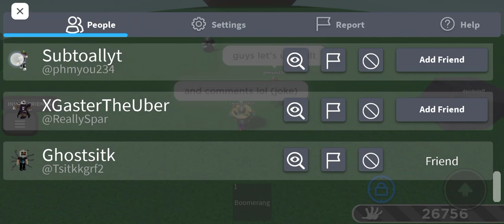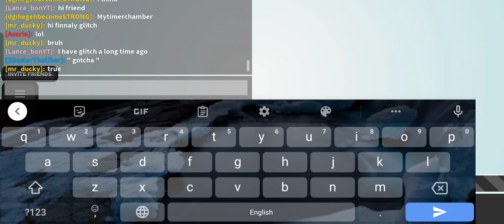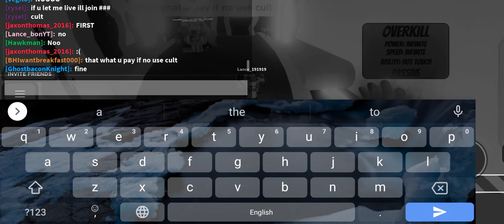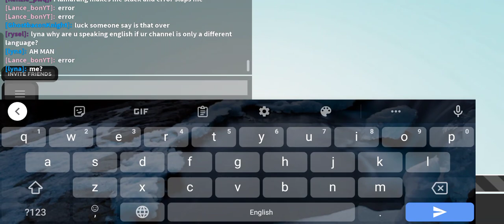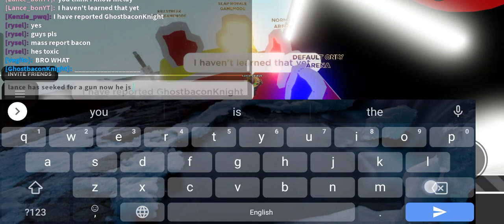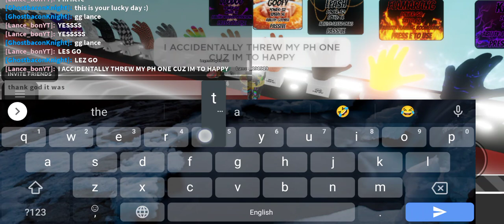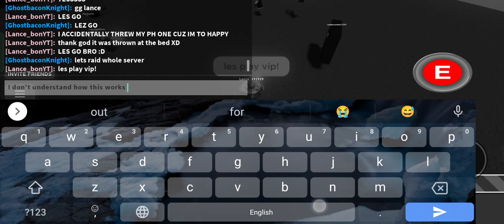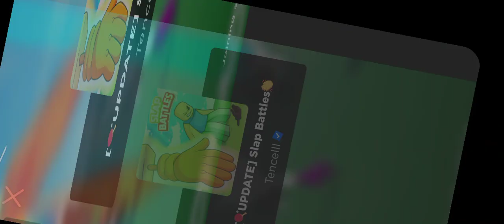I got flama!!!!!!!!!!!!